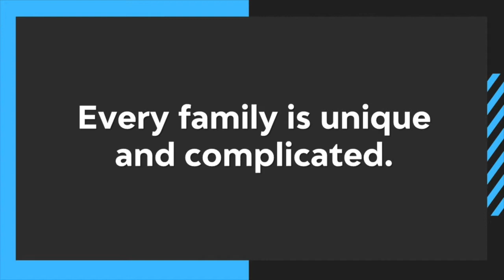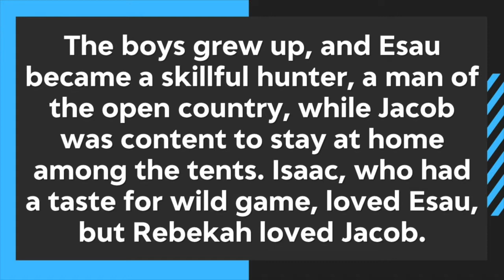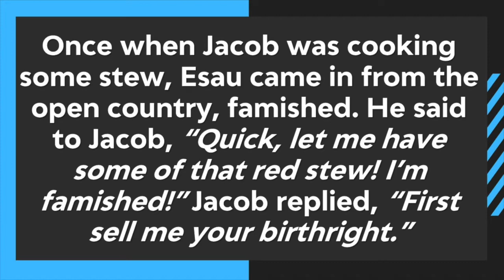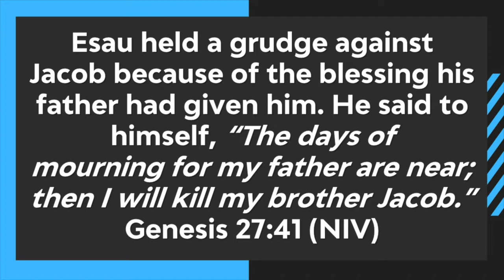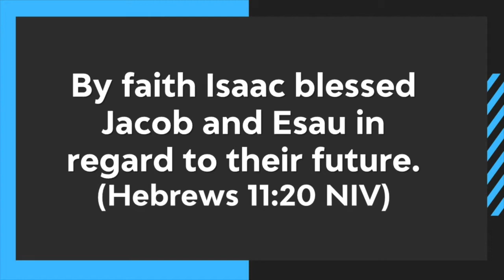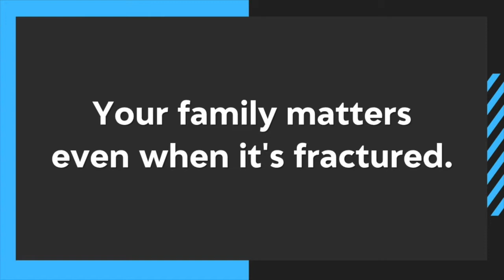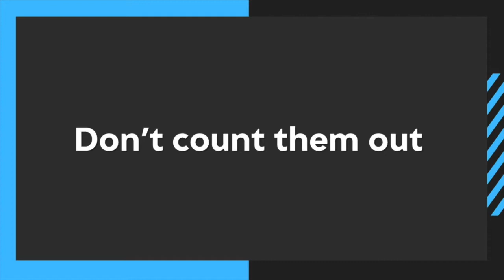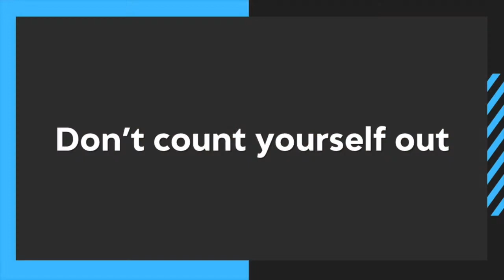Revolution LIVE November 11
AINT NO HURRICANE GON STOP US. YEET!